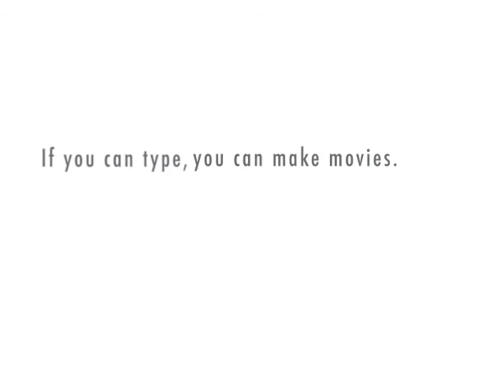Happy Trip To The ATL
Two guys having a little to much fun in the ATL .made by jarquan aka oFamouZo